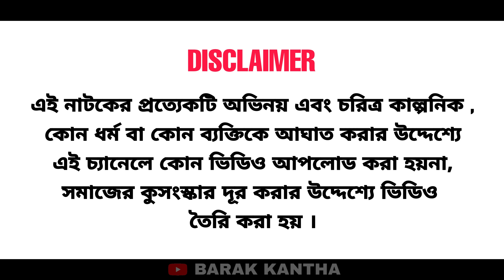ভাইয়ের মন বদলিগেছে । বরাকের আঞ্চলিক নাটক । BARAK KANTHA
৪০৭ তম পরিবেশনা।

ধন্যবাদ।